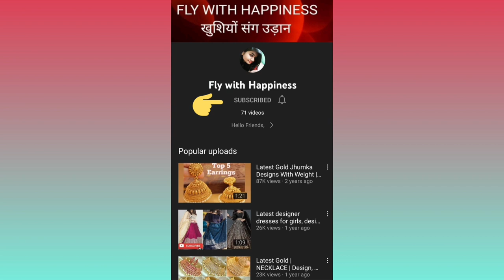JASMIN GLOW ONION SHAMPOO By WEPI HEALTHCARE | Hairfall को जड़ से ठीक करें | Long And Shiny Hair